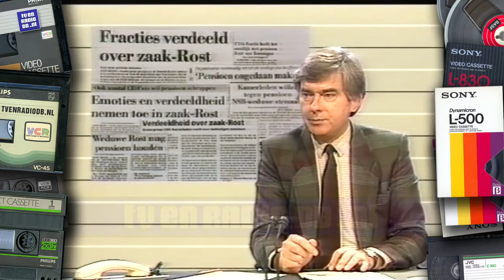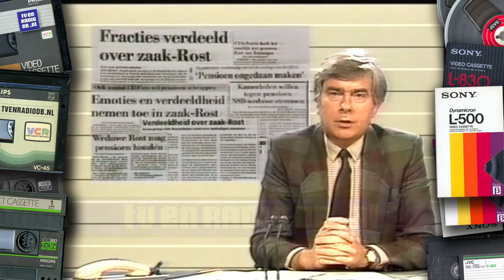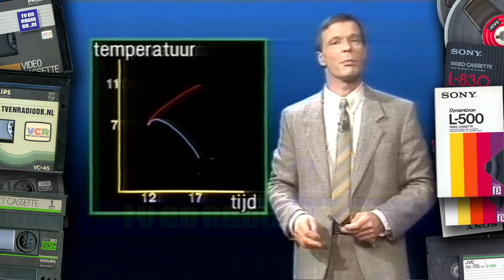TV: NOS Journaal (19861124) - 2230uur Journaal met Joop van Zijl (hifi stereo)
Complete aflevering van het NOS 22:30uur Journaal met Joop van Zijl. Uitgezonden op 14 november 1986.
Source: Betamax, PAL (hifi-stereo).